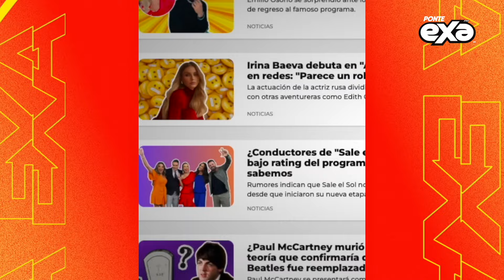Maryfer Centeno analiza enfrentamiento entre Andrea Escalona y Mariana Echeverría 😱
Maryfer Centeno revela detalles inquietantes de la pelea entre Andrea Escalona y Mariana Echeverría 😱